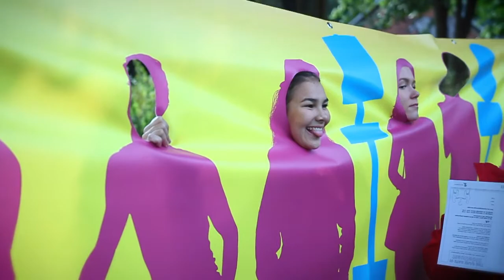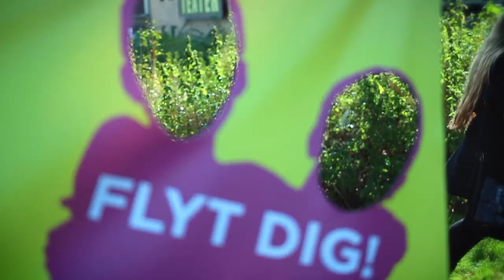GATE 01 FLYT DIG! Hjørring Live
Sidste chance for at tilmelde dig vores workshop!